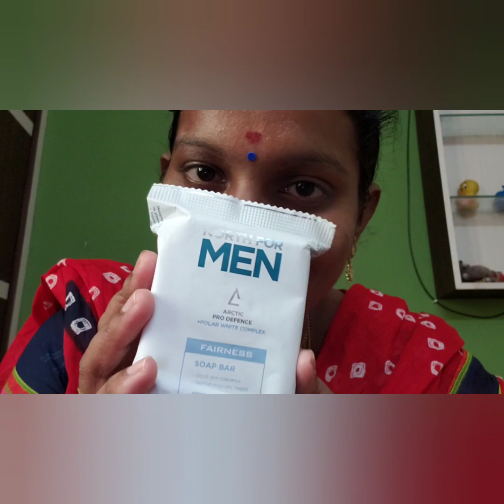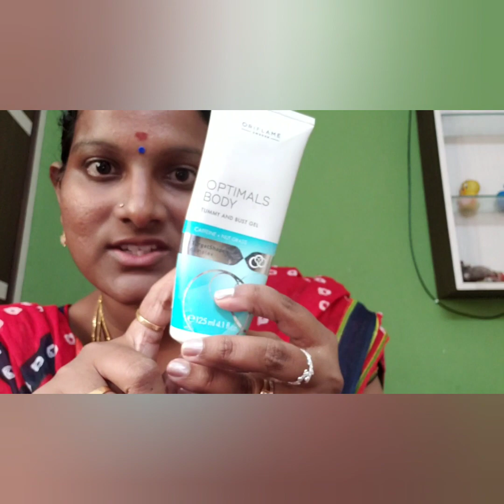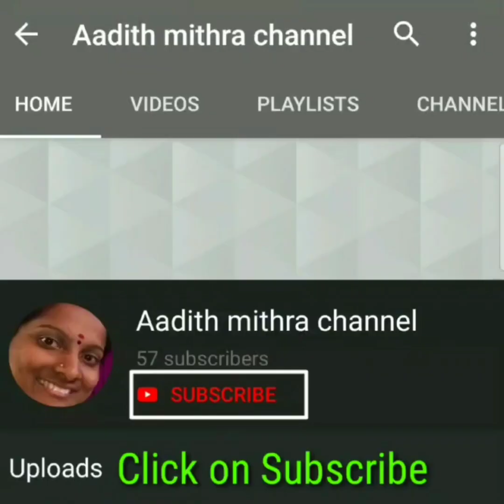ORIFLAME PRODUCTS|Beauty Digest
*ORIFLAME
*coconut  oil
*Makeup, skincare, fragrance, wellness, love nature|
A beauty Company like no other